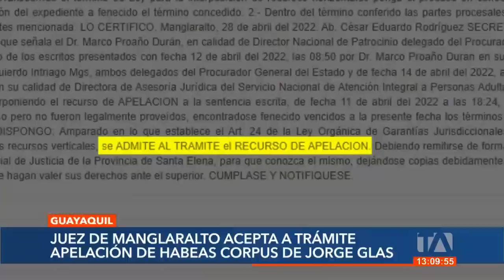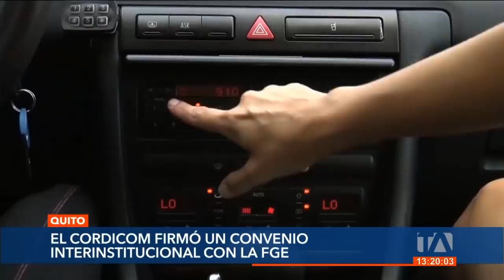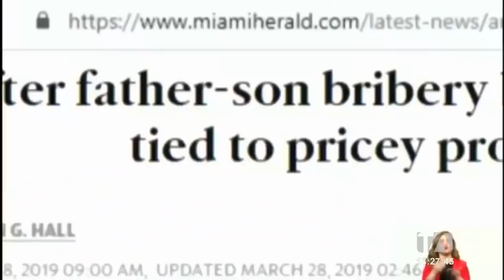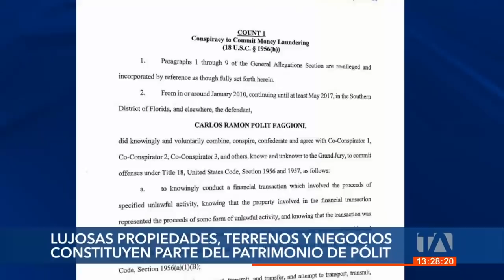Noticias Ecuador: Noticiero 24 Horas 03/05/2022 (Emisión Central)